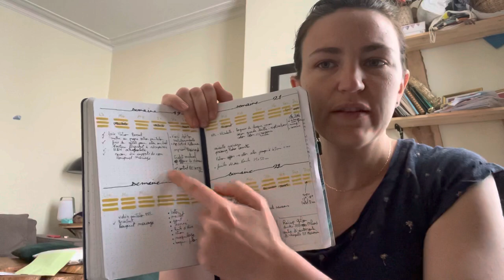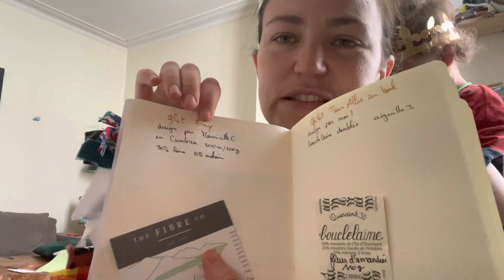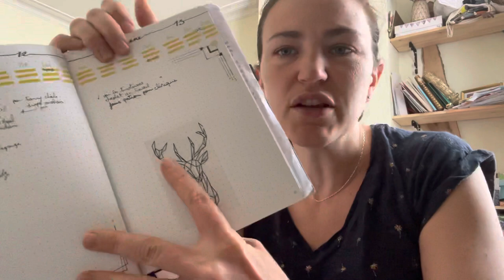Minute papillon #26:bullet journal pour tricot et couture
Un super podcast Bujo:
Minutie et compagnie

Livret éléphant

Livret pages épaisses